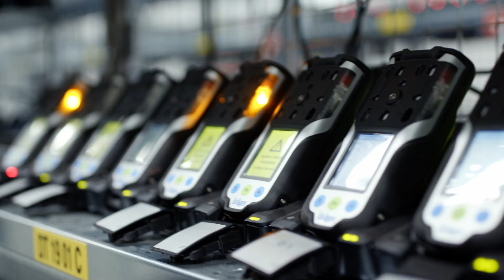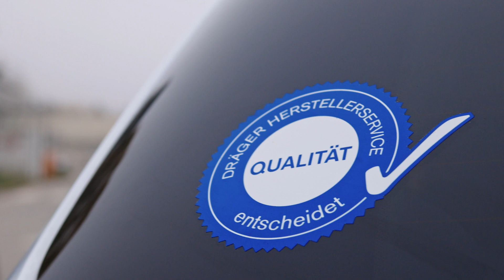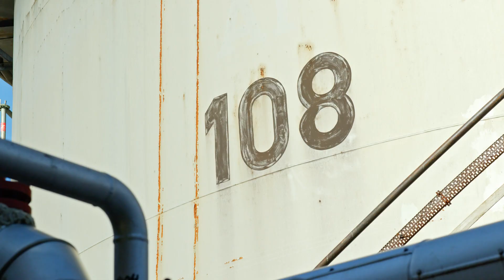Wireless Gas Detectors in a refinery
Smart, wireless gas detection solutions offer industry customers quick, flexible and reliable plant safety. The wireless gas transmitter GS01 has been installed at the refinery Bayernoil within three weeks. The customer and Dräger engineers and service technicians tell the story how this project could have been realized, their challenges and the key success factors.